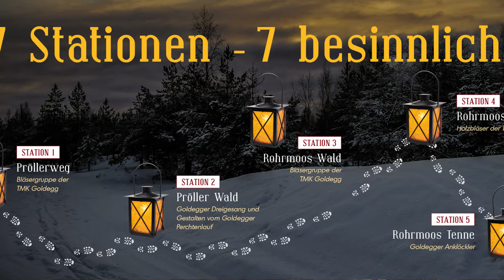Goldegger Heilige Nacht Video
In Goldegg am See kann man die Weihnachtszeit in einer ganz besonderen und ursprünglichen Art und Weise erleben. An den Samstagen am 21. und 28. Dezember 2019  erlebt man von  17 – 20 Uhr Die Goldegger Heilige Nacht die wohl schnönste und stimmungsvollste Weihnachtswanderung.